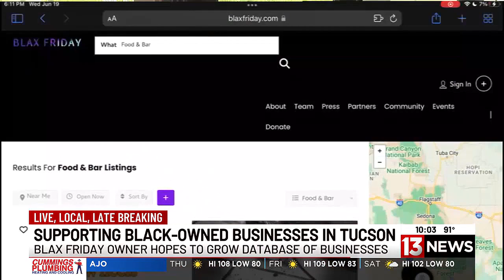BLAX Friday helping support Black-owned businesses in Tucson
BLAX Friday is hoping to grow its list of Black-owned businesses in Tucson to help owners succeed.